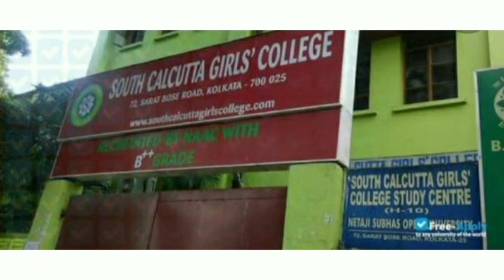South Calcutta Girls' College : Agomonir Sur 2020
An Initiative by the Department of Economics